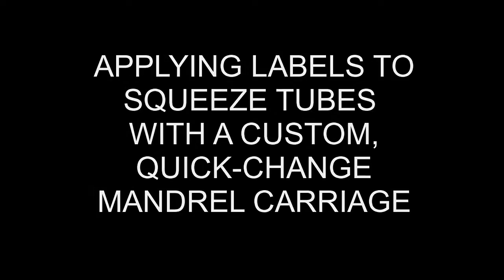LabelMill LM1005 TTS Round Module - Squeeze Tube Label Applicator & Quick Change Mandrel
Semi-auto applying labels to squeeze tubes with our LM1005 table-top applicator.  This system is equipped with our Round Module, and features a quick change mandrel carriage system to change tube sizes in seconds!